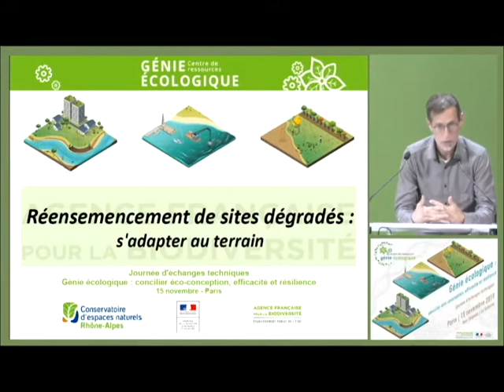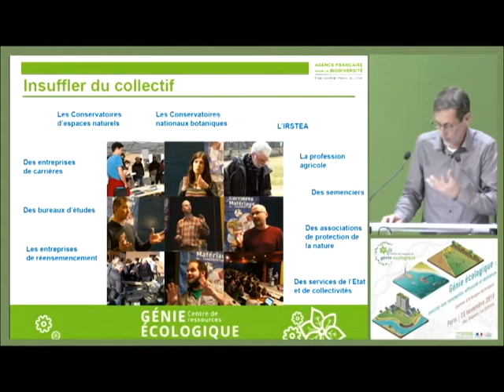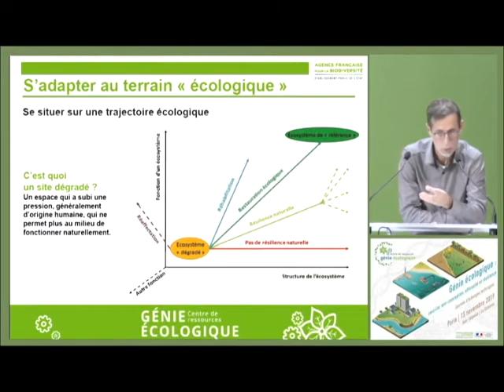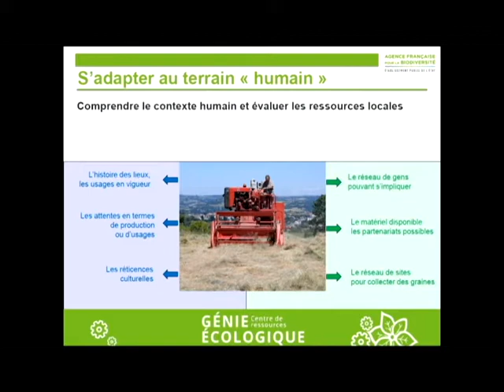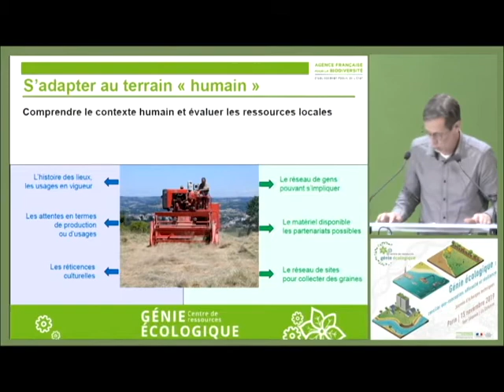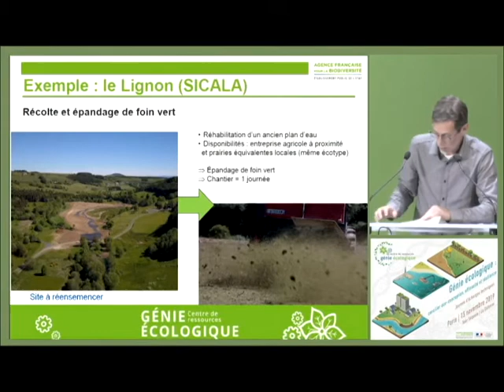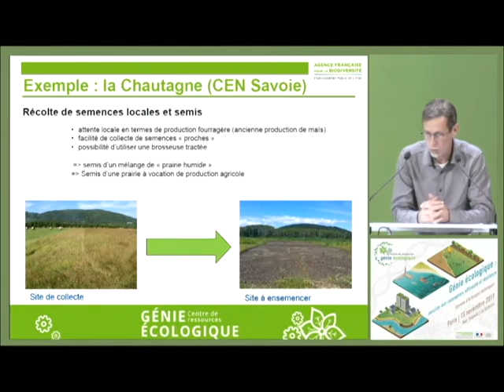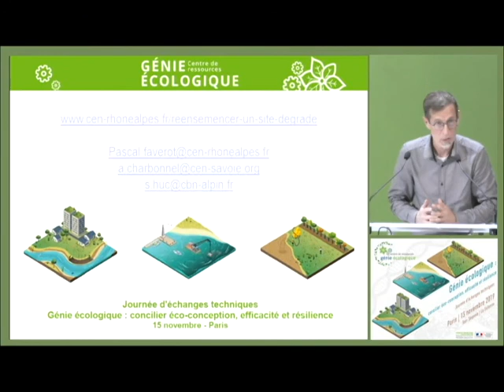Pascal Faverot - Réensemencement des sites dégradés : s'adapter au terrain